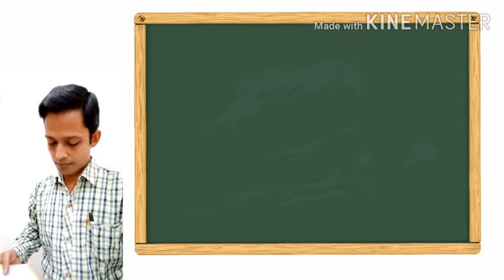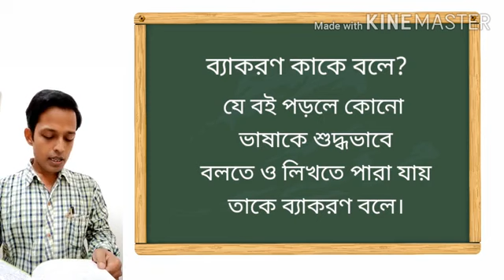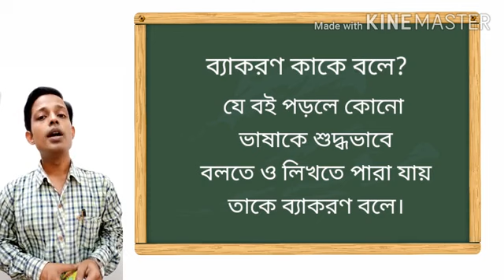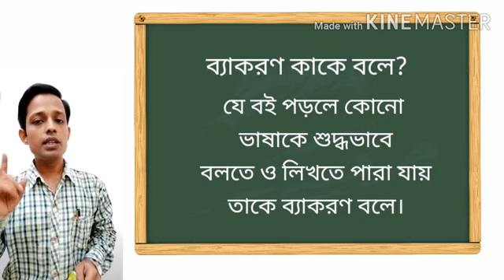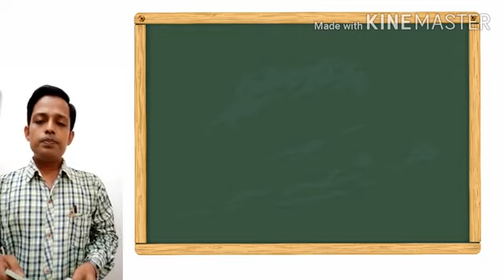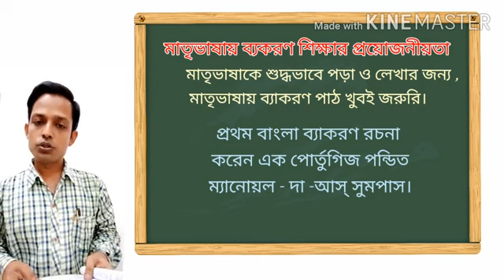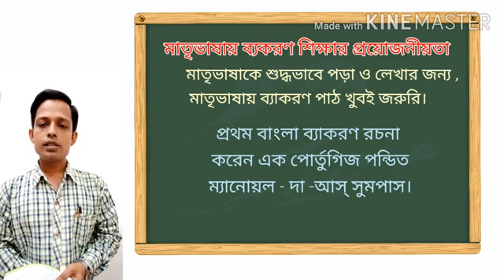Class III Bengali (Topic : ভাষা ও ব্যাকরণ part 2)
Teacher : Soumitra Bandyopadhyay